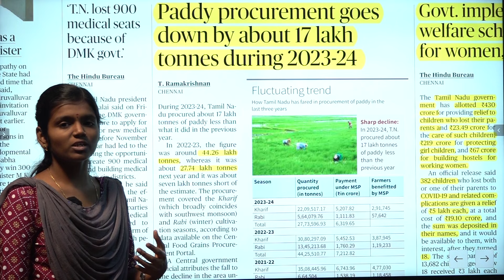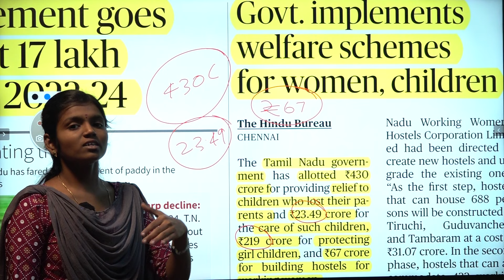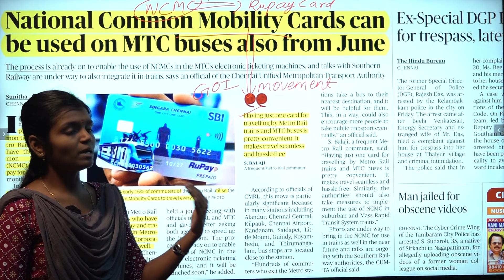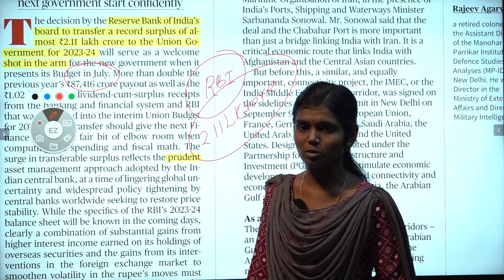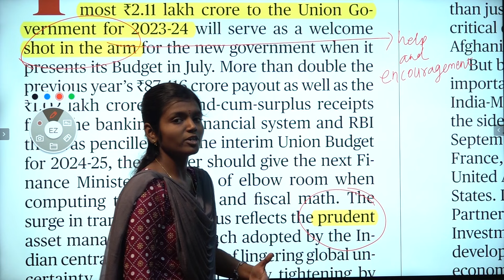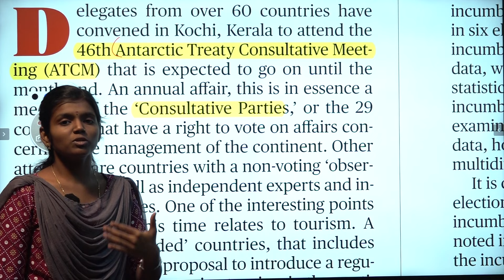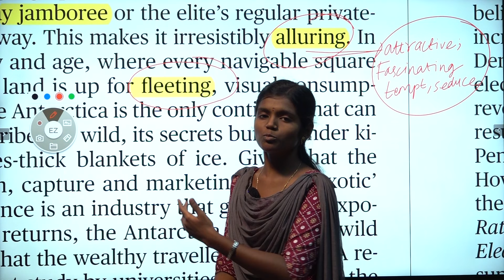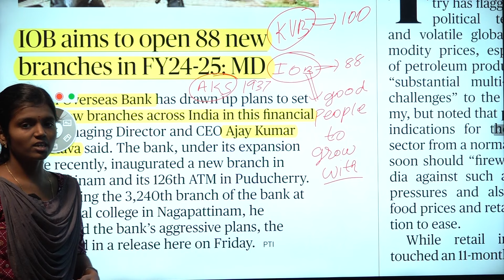NEWSPAPER AND EDITORIAL ANALYSIS - May 25 2024 | Suresh IAS Academy